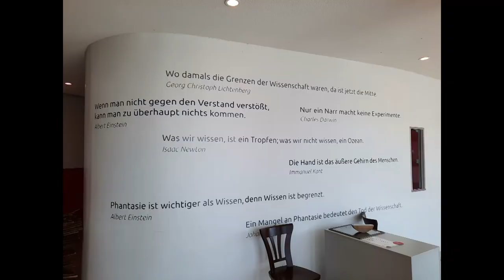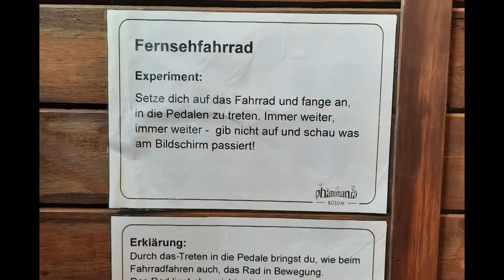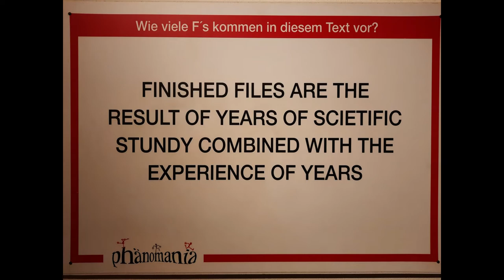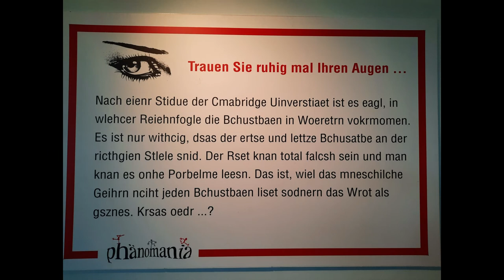Phänomania Erlebniszentrum Büsum - Wissenschaft zum Entdecken, Anfassen und Ausprobieren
Begebt euch auf über 2000 qm auf eine spannende Entdeckungsreise durch die faszinierende Welt der menschlichen Sinne und physikalischen Phänomene. Anfassen erlaubt, mitmachen erwünscht.
Bildung kann, sollte und muss schließlich Spaß machen - für die ganze Familie.

Big Car Theft von Audionautix unterliegt der Lizenz Creative-Commons-Lizenz "Namensnennung 4.0".